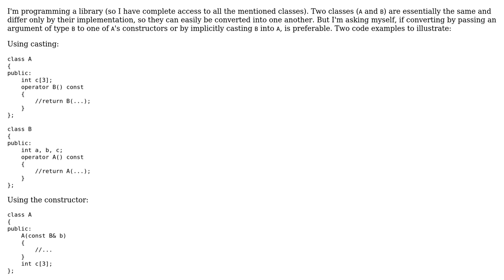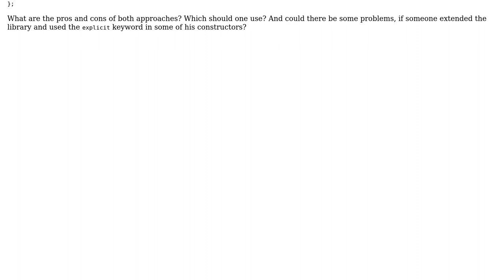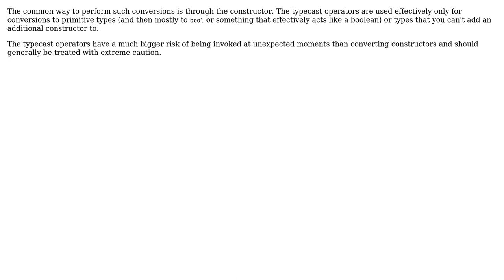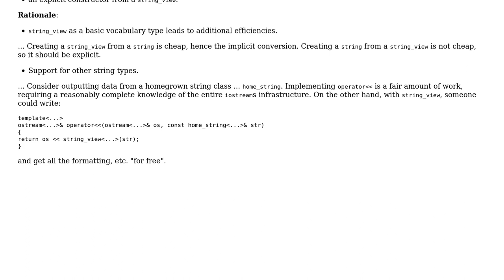Software Engineering: Constructor vs casting operator (2 Solutions!!)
Software Engineering: Constructor vs casting operator